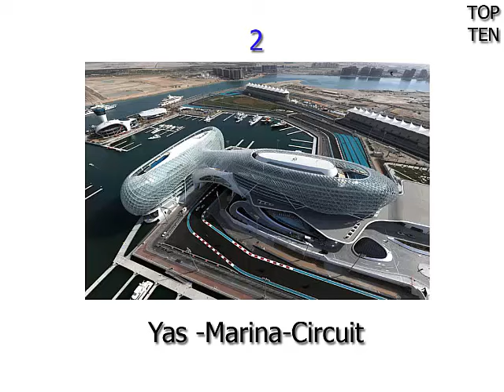Top 10 projeto do estádio incrível